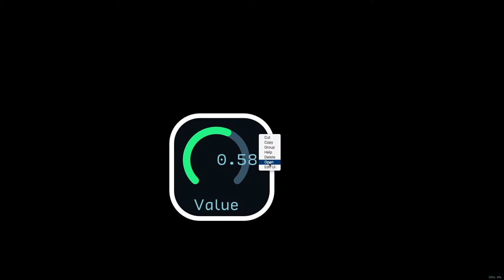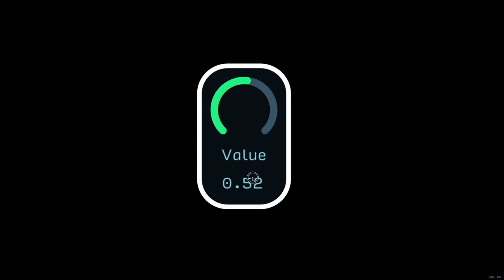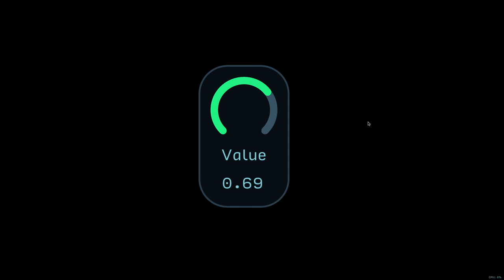Audulus Build Podcast #2: Knob Value Indicator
The Audulus Build Podcast hosted by Bimini Road explains how to approach building your own custom synthesizer modules with Audulus.

Note: This series assumes familiarity with the menus and basic functions of Audulus and modular synthesis in general.  If you need a more basic introduction to Audulus, check out the introductory tutorials

This episode Mark shows you how to make a proper value indicator for a knob.  This video was made in response to a user request - send yours in today and maybe it'll become a tutorial video as well!